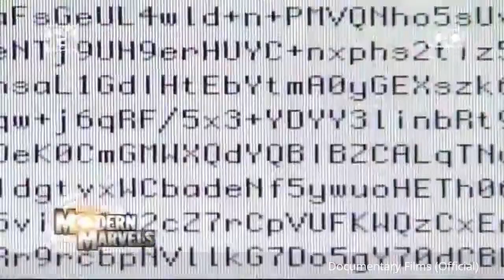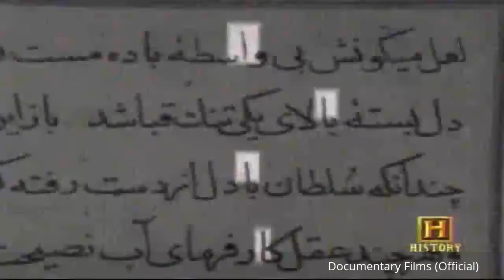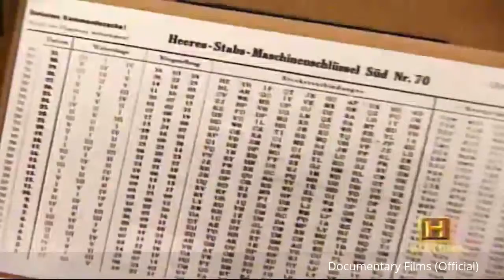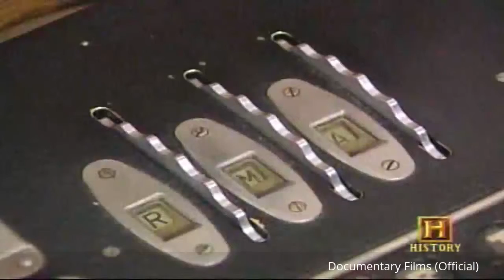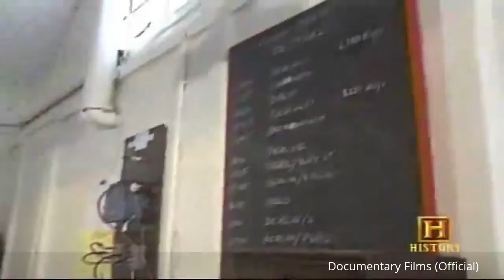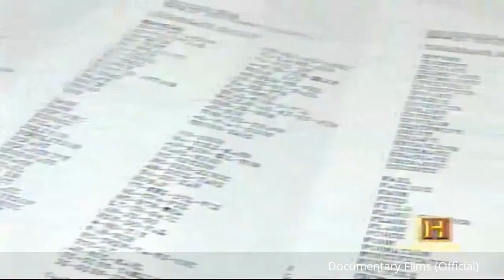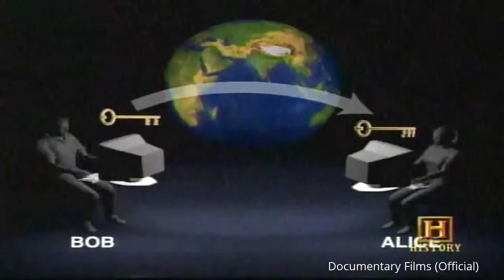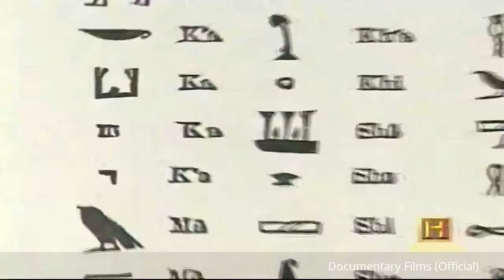Decoding The Past Documentary Documentary Films Official